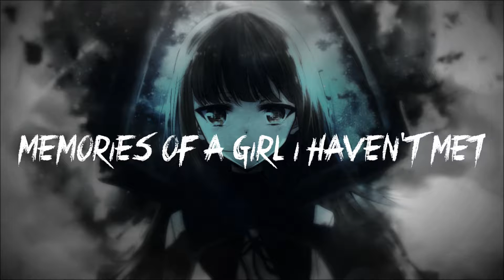Heart Break Act XIV: Memories